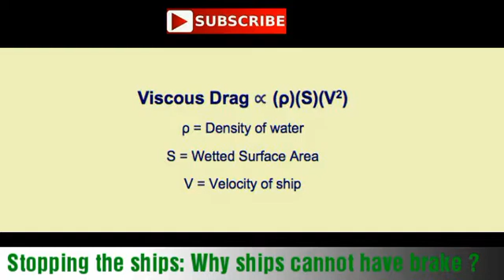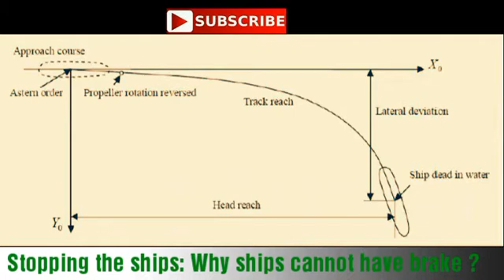Stopping the ships: Why ships cannot have brakes ?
ship brakes,
how ship stops,
how ship runs,
ship with brakes?,
ship working,
how big ship stops,
ship technology,
ship engines,
ship accidents,